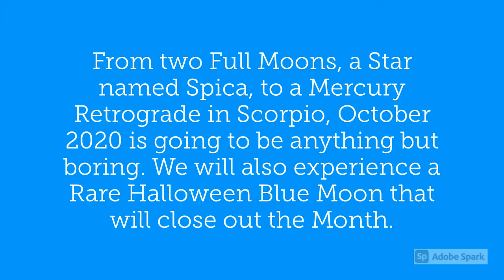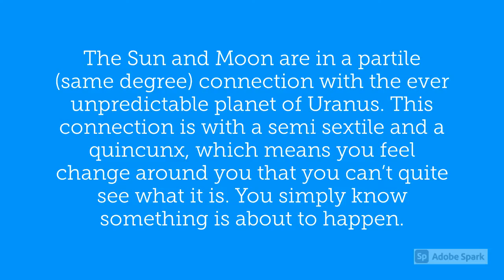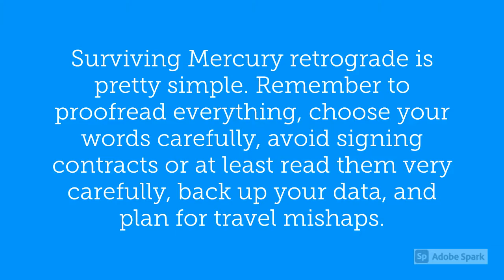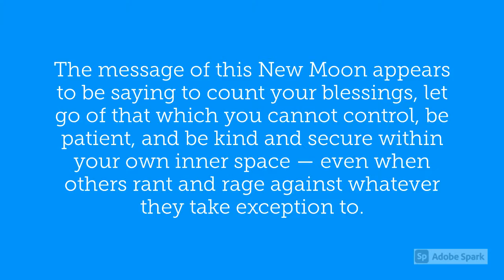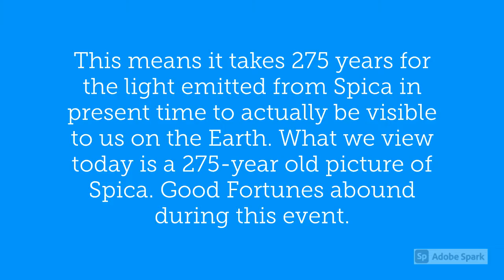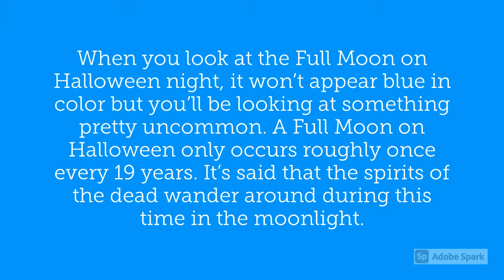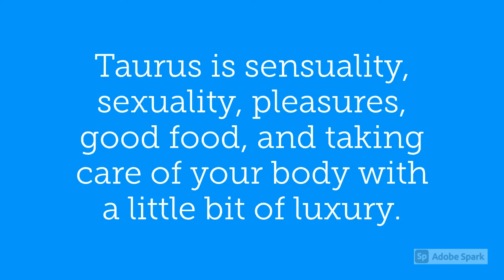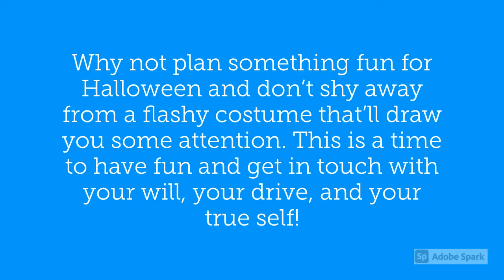2020 October Astrological Events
From two Full Moons, a Star named Spica, to a Mercury Retrograde in Scorpio, October 2020 is going to be anything but boring. We will also experience a Rare Halloween Blue Moon that will close out the Month.